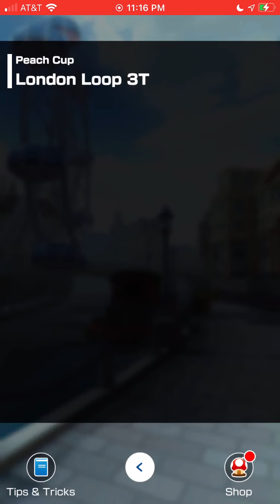Mario Kart Tour - Halloween Tour (2021) - Peach Cup - 150cc Gameplay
Wii Maple Treeway - 11,224 pts.
3DS Shy Guy Bazaar - 14,372 pts.
London Loop 3T - 11,596 pts.
Do Jump Boosts - 18 pts.